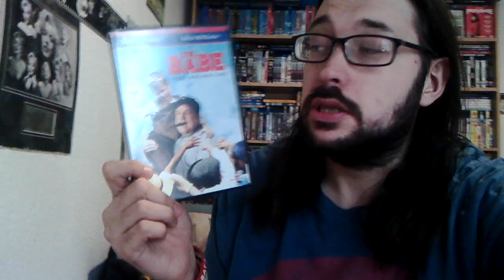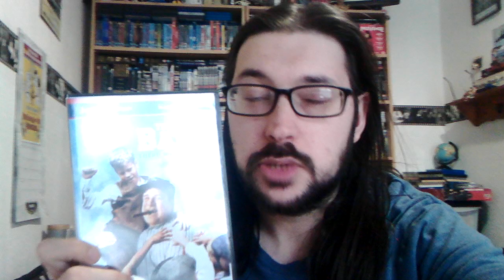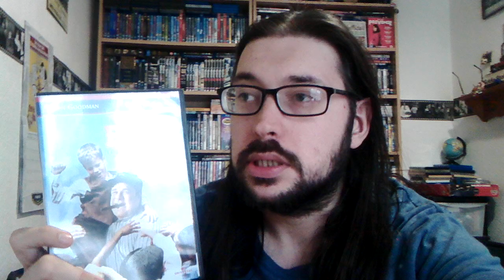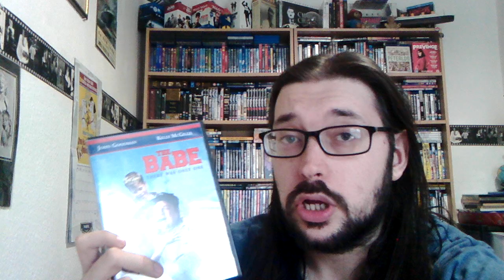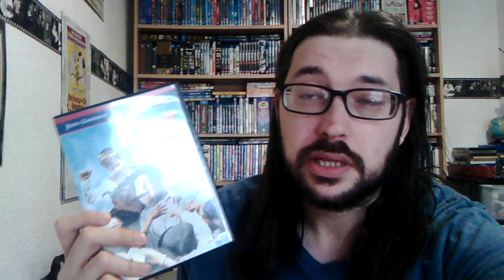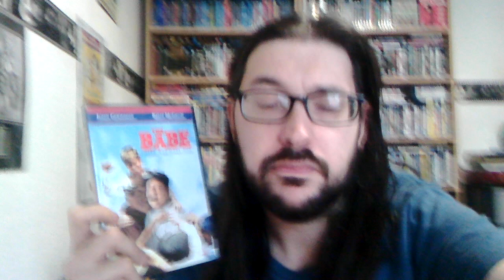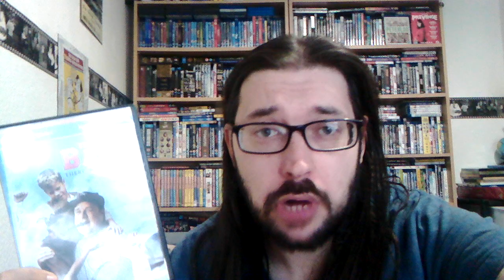The Babe Movie Review